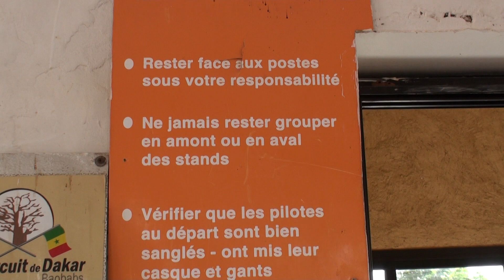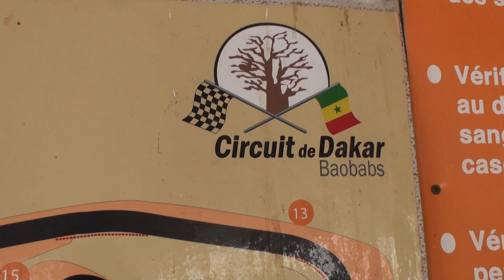Saly circuit Baobab de Dakar, 2018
Saly circuit Baobab de Dakar, le 28 novembre 2018